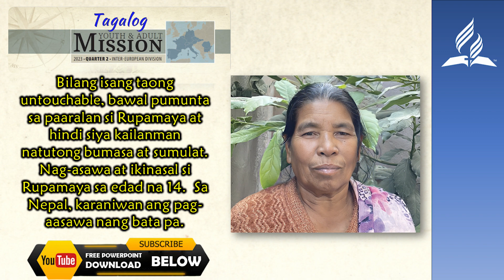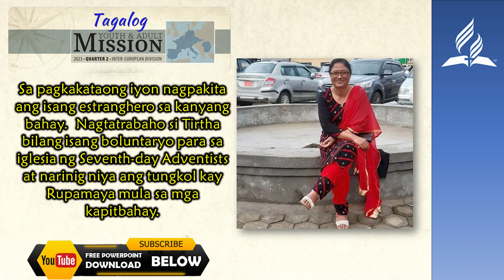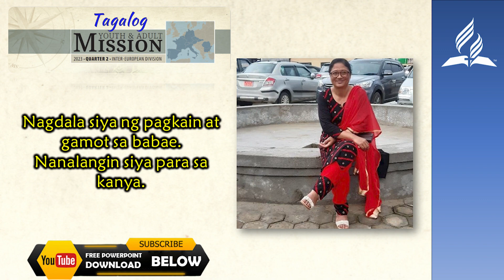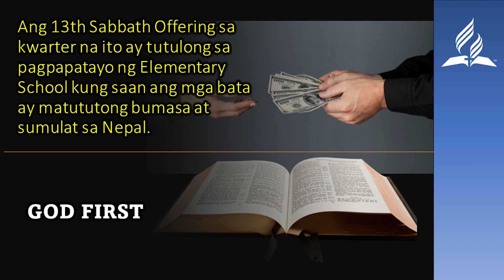PANGSANLIBUTANG ULAT | Feb 24, 2024 | WORLD MISSION REPORT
Pangsanlibutang Ulat. Nakilos Ni Jesus
Feb 24, Mission Story

Download Powerpoint and Docs.
MISSION STORY
MISSION REPORT
WORLD MISSION
WORLD MISSION REPORT
WORLD@ MISSION SPOTLIGHT
MISSION SPOTLIGHT